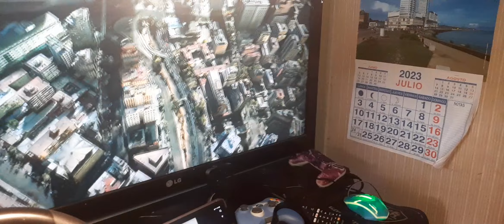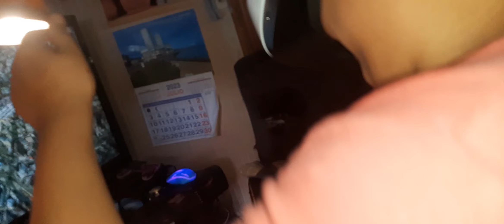dance VR P2